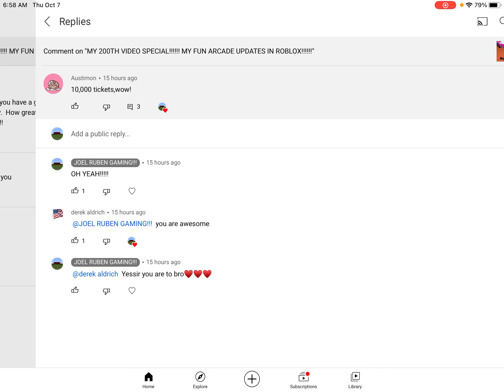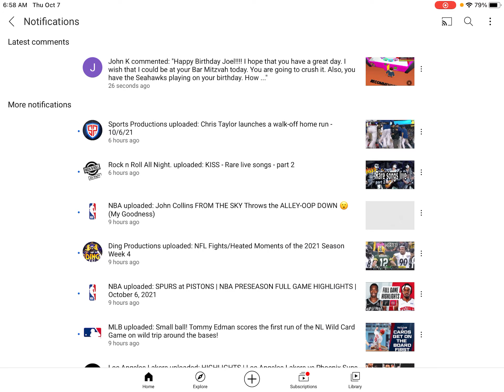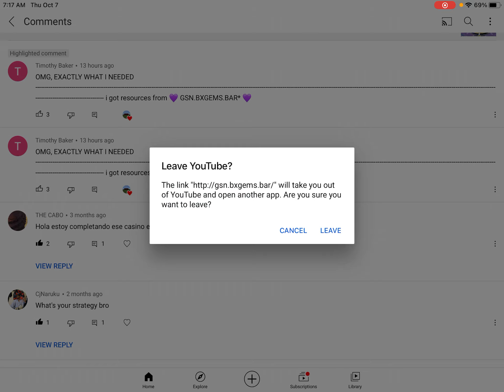ITS NATIONAL PLAY MINECRAFT DAY!!!!!!!!(My Birthday)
It’s national play Minecraft day ALSO KNOWN AS MY BIRTHDAY! HAPPY BIRTHDAY JRG!😁😁😁😁😁😁